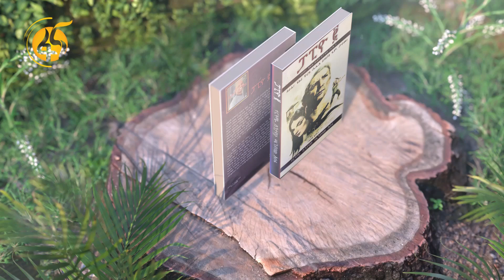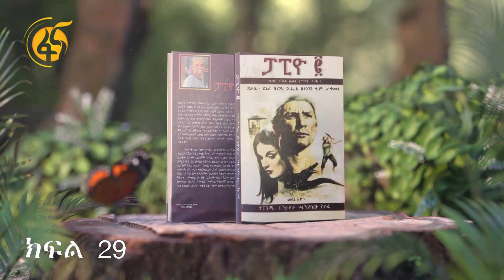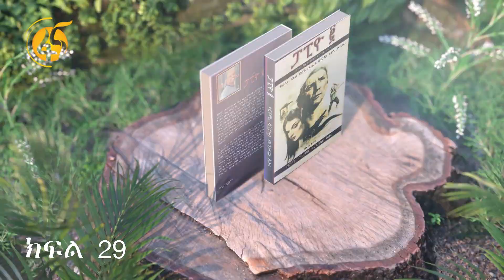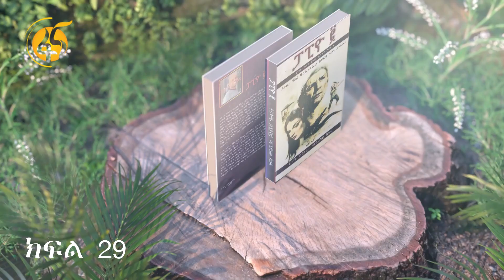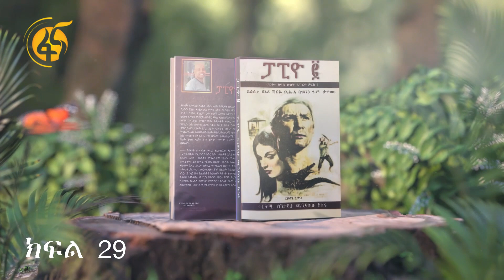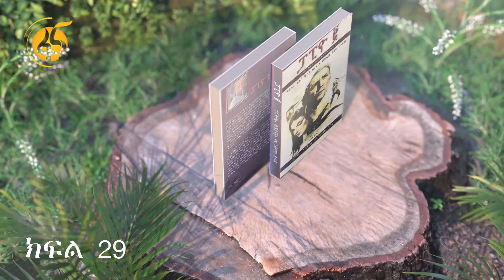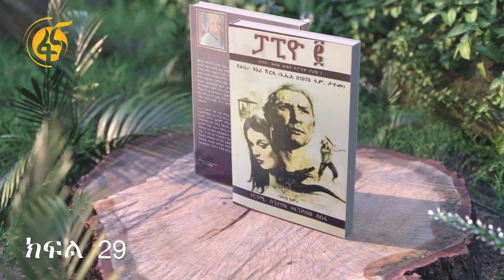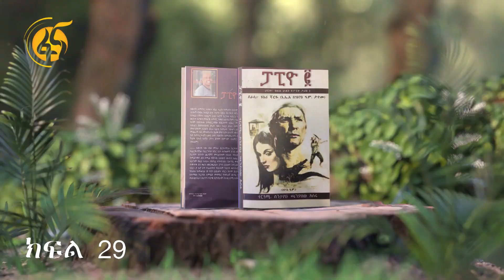ፓፒዮ ቁጥር ሁለት -እውነተኛ ታሪክ (ክፍል 29)